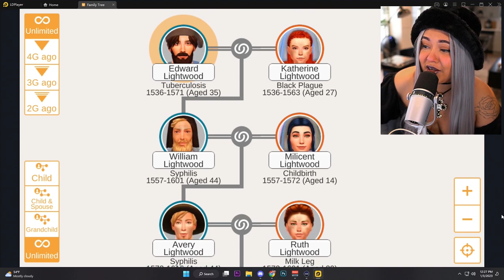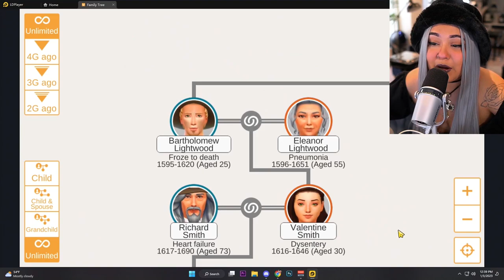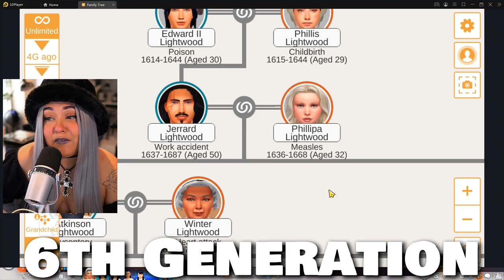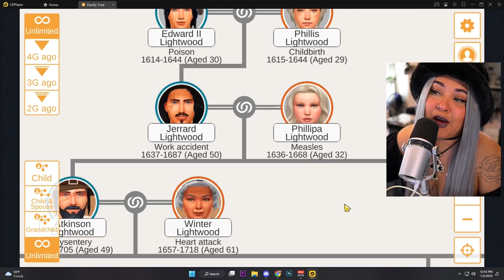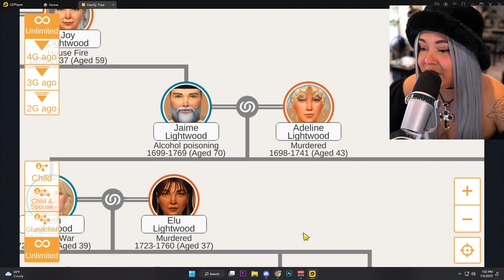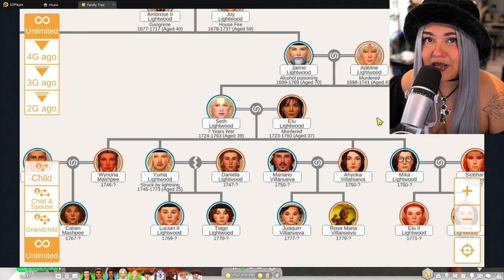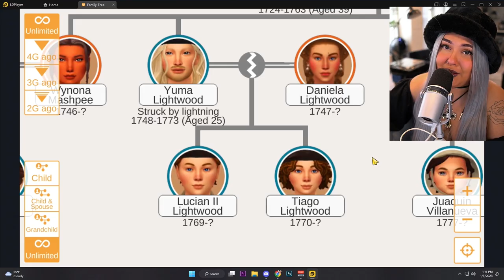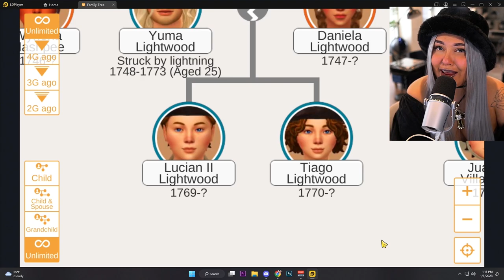ULTIMATE DECADES 2022 WRAP UP!